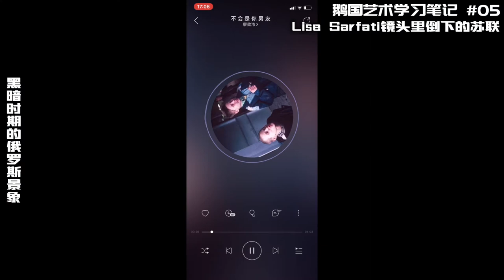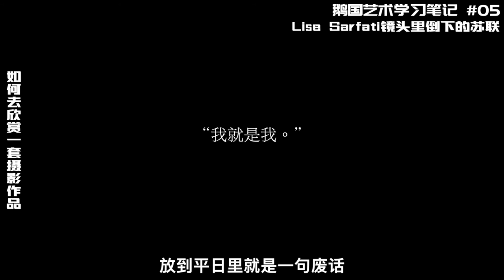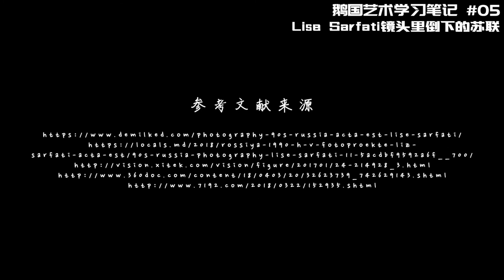【俄罗斯艺术05（伪）】镜头下的苏联解体｜Lise Sarfati｜如何去感受一张照片背后的力量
当你每次刷到苏卡不列的时候有没有想过，为啥那些人没事干老在小区里蹦野迪？
他们的过去都经历过什么？
单纯是一群玩的疯又乐观的俄罗斯人吗？
可能这期视频你能看到他们不一样的一面。